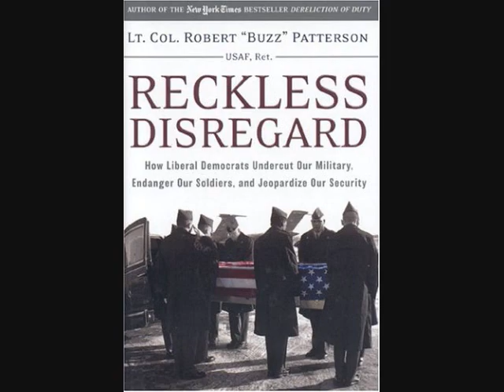Interview #2 Lt. Col. Robert "Buzz" Patterson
This is part #2 of the 07-15-08 interview with Lt. Col. Robert "Buzz" Patterson on the "Conscience of Kansas" radio program with host
Paul A. Ibbetson.

If you enjoyed this content, check out these political books by Dr. Paul A. Ibbetson

1. Feeding Lions: Sharing the conservative philosophy in a politically hostile world
2. The Good Fight: Why Conservative must take back America
3. Oliver’s Tale: A story of love, courage, and revolution:
4. Living under the Patriot Act: Educating a society:
5. Want to be your own boss?
6. Eat the Liberals: A pocket guide to debating the political Left